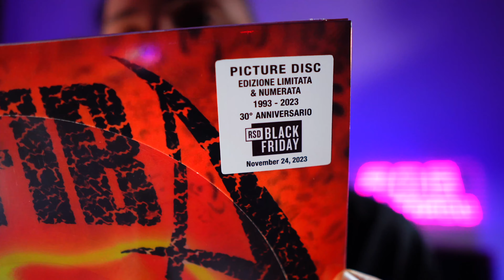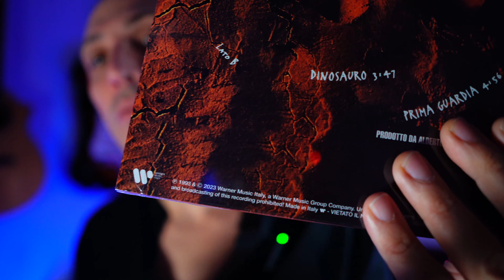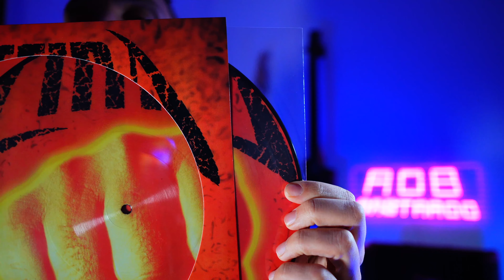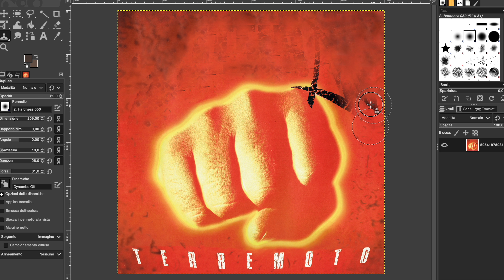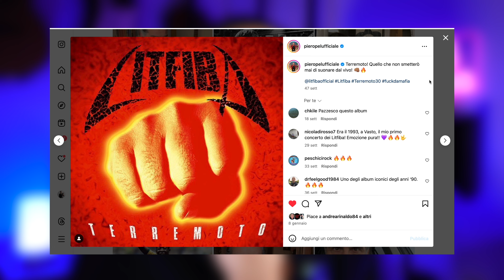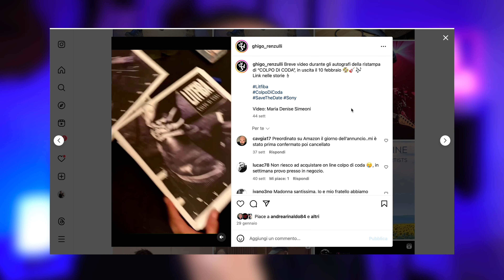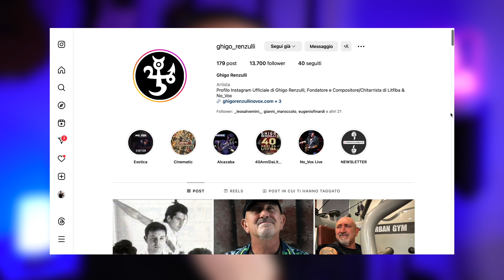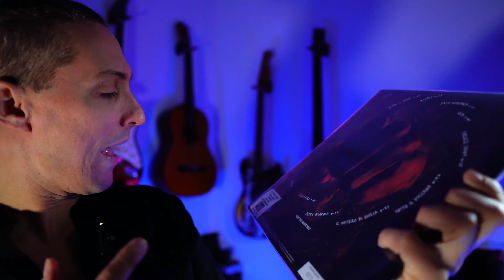LITFIBA: Mito & M3rda | 30 anni di TERREMOTO!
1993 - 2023: Trent'anni di Terremoto! Secondo voi i Litfiba avranno celebrato la cosa? 👊 Acquista Terremoto PDK qui

CAPITOLI:
00:00 - Intro
00:18 - Nessun segnale
01:01 - Terremoto PDK
04:55 - L’Unboxing
07:57 - Rifacciamo la grafica!
08:46 - Il disinteresse dei Litfiba
14:23 - Un disco importantissimo!
16:09 - Le foderine dei vinili
17:59 - Conclusioni